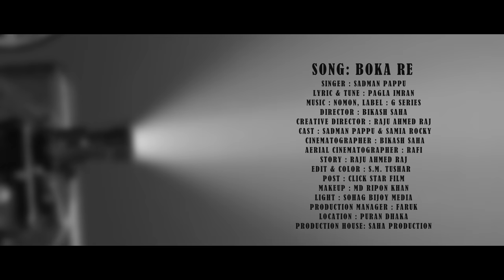Boka Re | Sadman Pappu | Music Nomon | Eid Special Music Video | 4K Video | ☢ EXCLUSIVE ☢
Singer : Sadman Pappu
Lyric & Tune : Pagla Imran
Cast : Sadman Pappu & Samia Rocky
Edit & Color : S. M . Tushar
Video Direction : Bikash Saha
Studio : nMn Station
Story : Raju Ahmed Raj
Creative Director : Raju Ahmed Raj
Video Producetion : Saha Production
Label : Agniveena